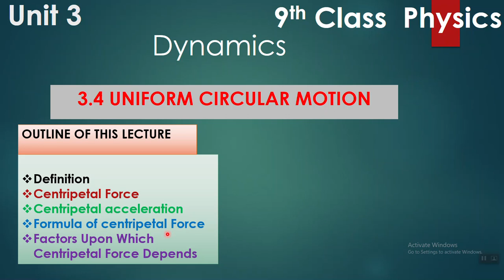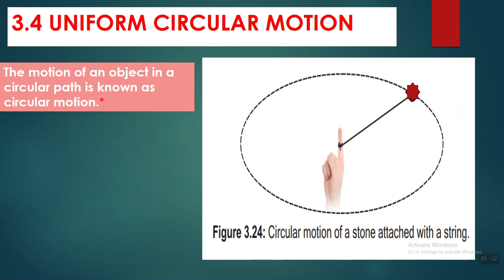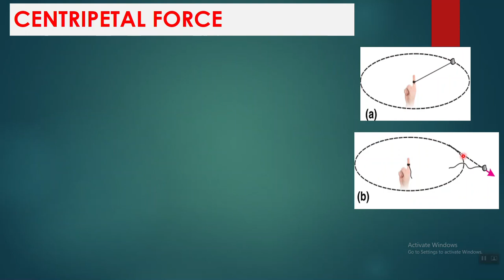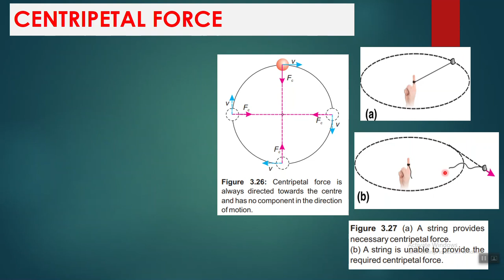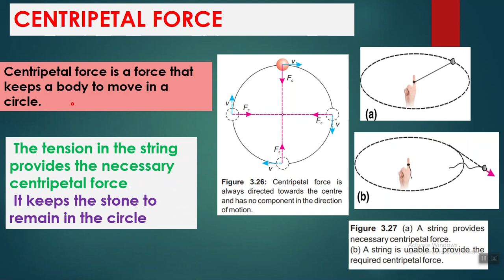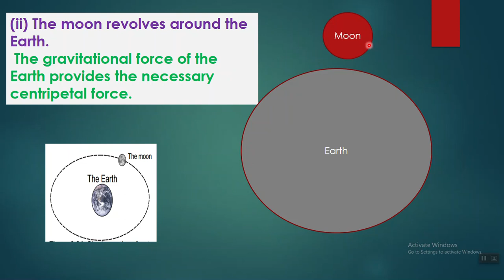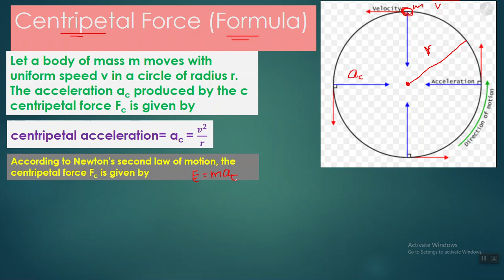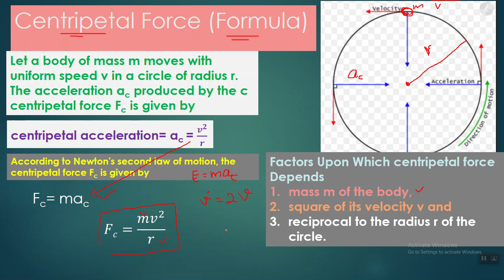uniform circular motion 9th Physics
In this video lecture, the topic being discussed is topic 3.4 9th Physics Uniform Circular Motion. Centripetal Force, Centripetal acceleration.